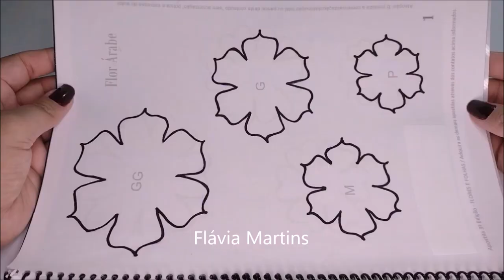Ideia com MOLDE da Apostila - Link na descrição - Flávia Martins